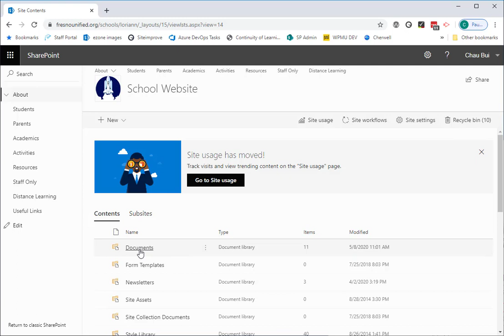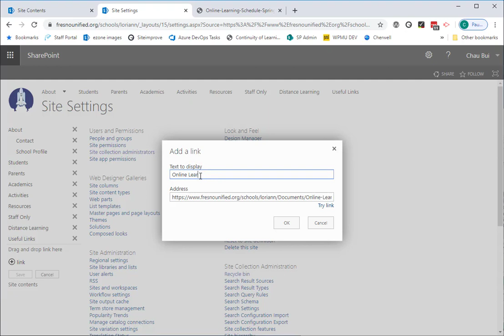How to Upload a PDF & Create a Menu Link to it